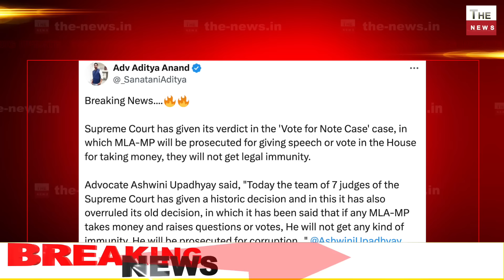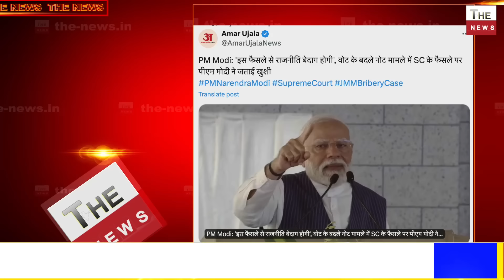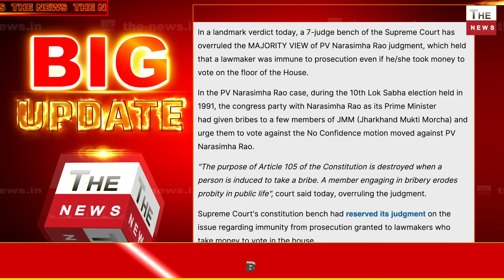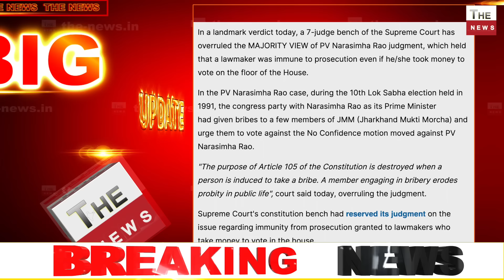Supreme Court का भ्रष्ट नेताओं पर फैसला कोर्ट के फैसले से झूम उठे Modiइस फैसले से राजनीति बेदाग होगी